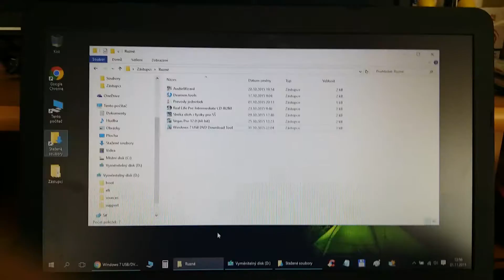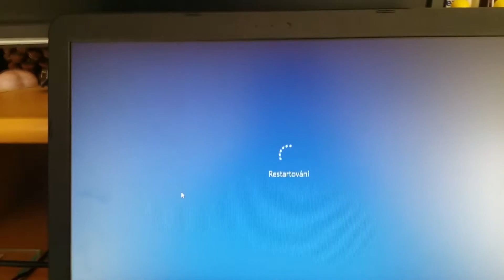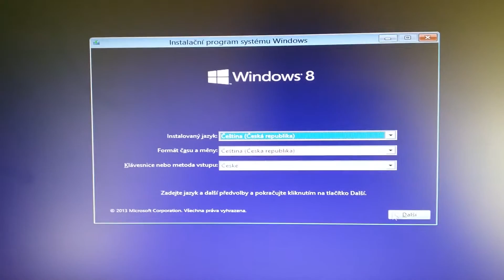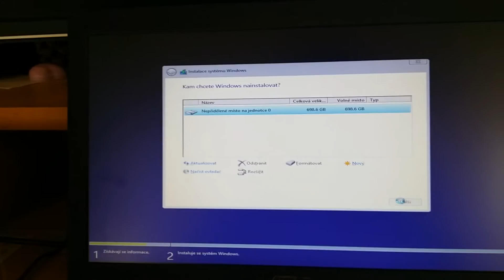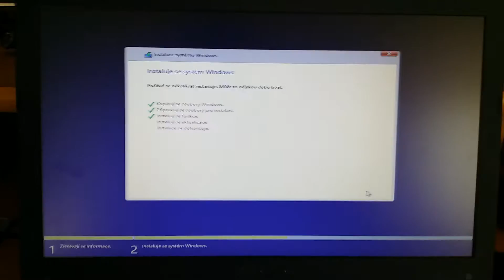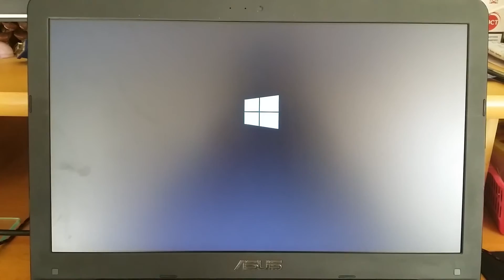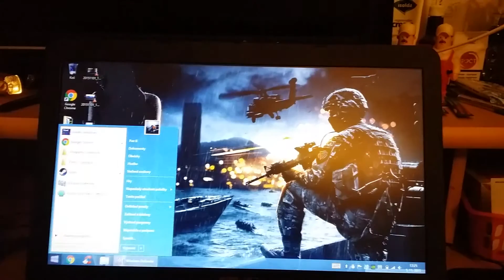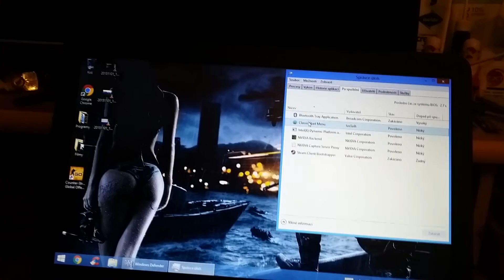Jak nainstalovat Windows 8.1 z flash disku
Vítám Vás u mého dalšího tutoriálu, tentokrát jak nainstalovat Win 8.1 z flash disku